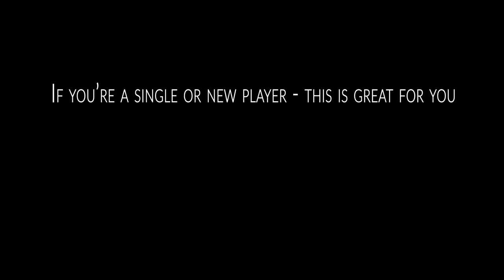Open Perpetuum Project -OTHERS Corp Open Invitation NPC Farming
OTHERS Corporation has been holding open invitation NPC Farming events on Hershfield  - for all players.  This is a small propaganda video sanctioned by the Controller of OTHERS.